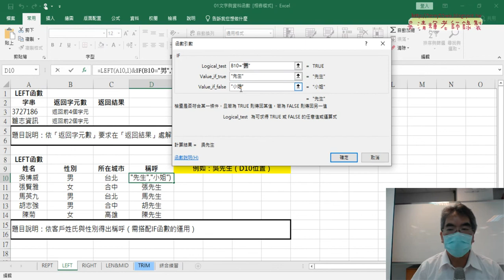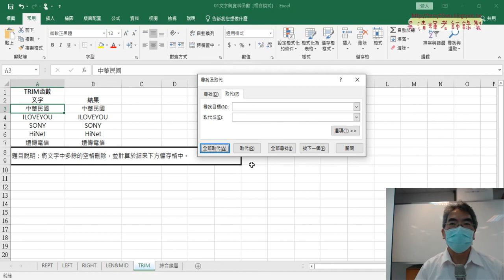03 LEFT函數與IF邏輯判斷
01_判斷身份證字號用MID與IF函數
02_VALUE轉為數字與格式修改
03_LEFT函數與IF邏輯判斷
04_用CODE函數判斷中英文與去除空白

課程理念：
1.以循序漸進的方式, 透過詳細的說明和實用的50個Excel VBA範例,

2.進而解說EXCEL與資料庫的結合，甚至將EXCEL當成資料庫來使用，

上課用書：
Excel VBA一點都不難：一鍵搞定所有報表
作者： Excel Home
出版社：博碩
出版日期：2013/06/26
定價：380元

吳老師  111/9/22